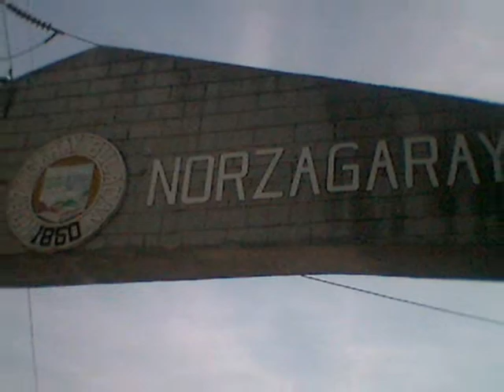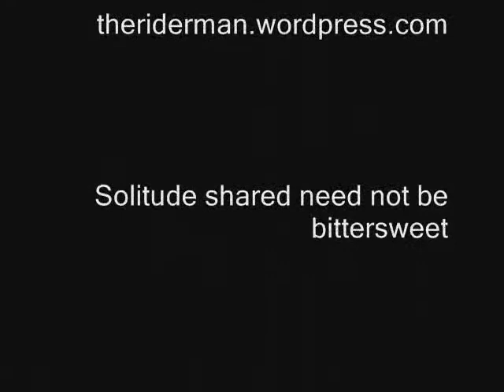ipo dam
my ride to ipo dam